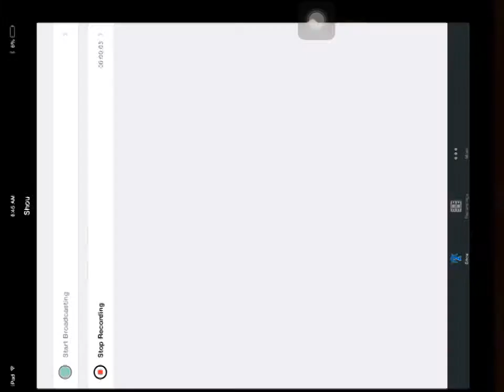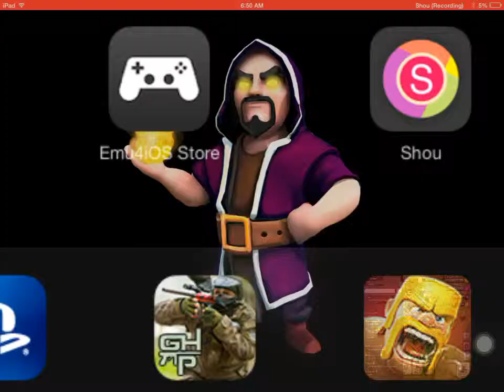Clash of clans#2